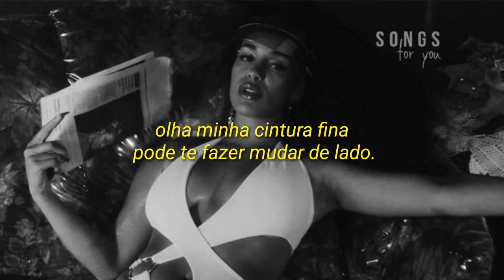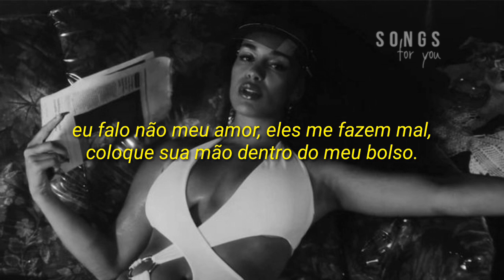be honest - jorja smith (feat. burna boy) [tradução]